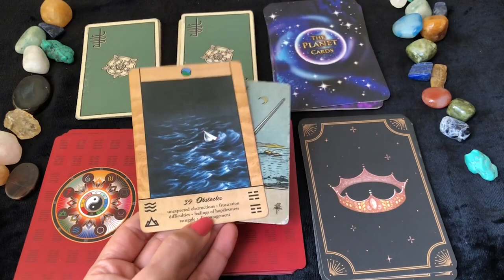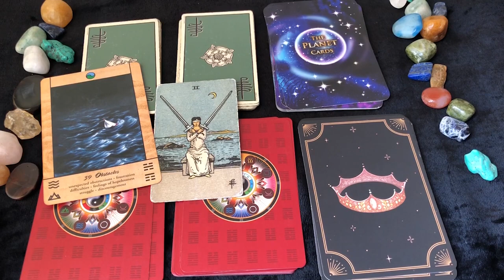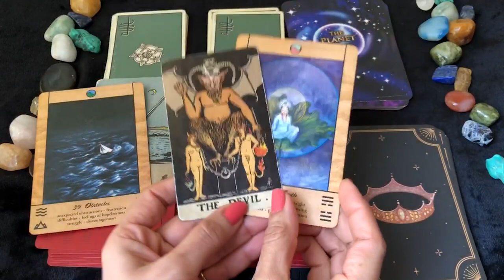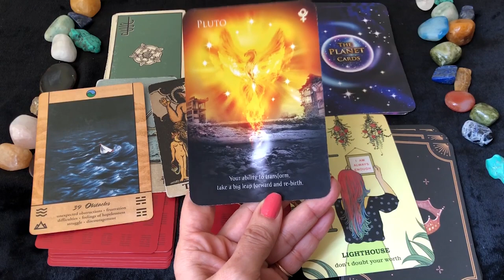Capricorn (Makar) Saptahik Rashifal | 10 - 16 Jan 2022 | मकर राशि साप्ताहिक राशिफल | Weekly Tarot